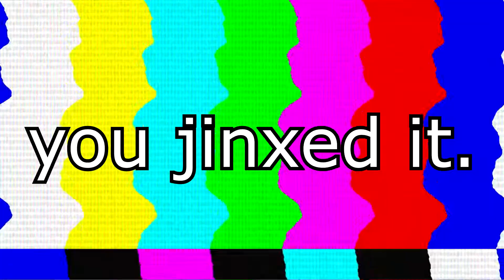New channel is up ( ͡° ͜ʖ ͡°)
Check out Chuki HipHop, he makes the music in my vids and is literally the king of chill beats lmao